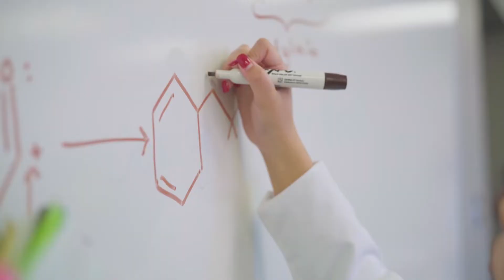Transferring to Drake University from a Community College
It's never been easier to transfer into Drake University.  We have paved the way for transferring credits, getting the support you want and the information you need.  Learn how to get started at becoming a Bulldog.